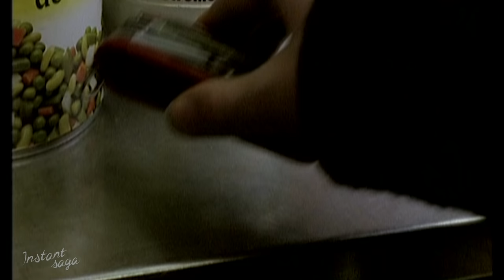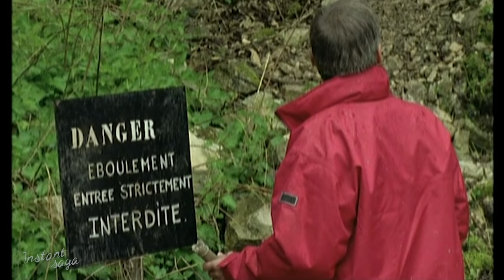Docteur Sylvestre - Pour l'exemple - Téléfilm intégral | ÉPISODE 22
Le docteur Sylvestre a été appelé au chevet d'un gamin, Romain, membre du camp de vacances baptisé les «Intrépides», qu'un agriculteur a retrouvé sans connaissance dans son champ. Le médecin diagnostique une gastro-entérite et rédige une ordonnance.